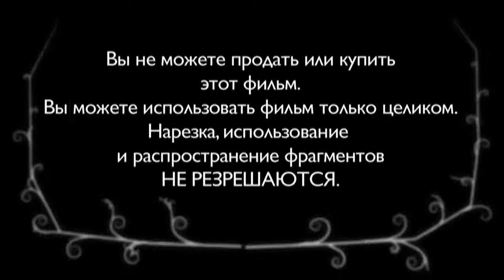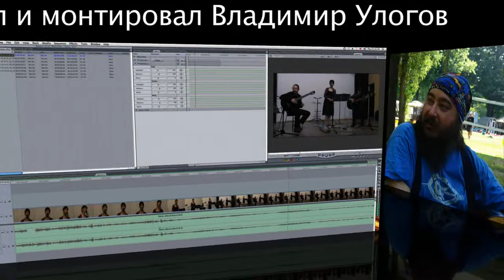KSPUS29 BSCH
Слет КСПUS-29. 2012. Выступление Бориса Щеглова на костре группы "СТОП"